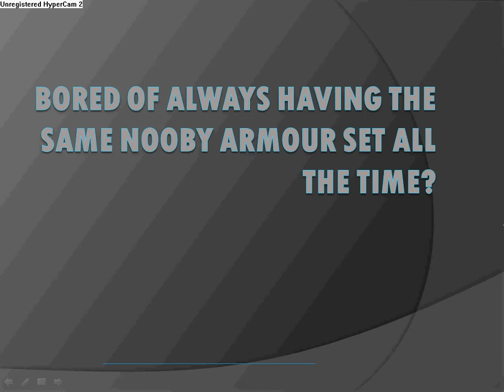free AQW gold and adventure coins!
gold and adventure coins.
all Aqw members that give me their name and password will get a free doom set, and ANY weapon delivered to their account!